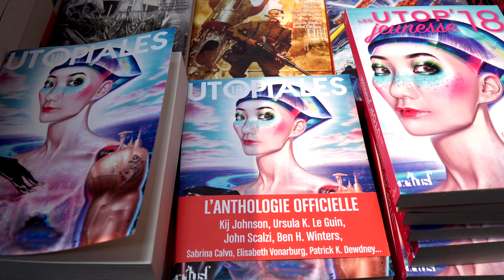Ada Palmer - Terra ignota. Volume 1, Trop semblable à l'éclair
A l'occasion du salon "Les Utopiales" à Nantes, rencontre avec Ada Palmer autour de son ouvrage ¨Terra ignota. Volume 1, Trop semblable à l'éclair¨ aux éditions  le Bélial.

Propos traduit par Fleur Aldebert